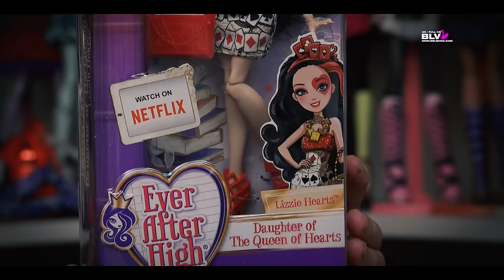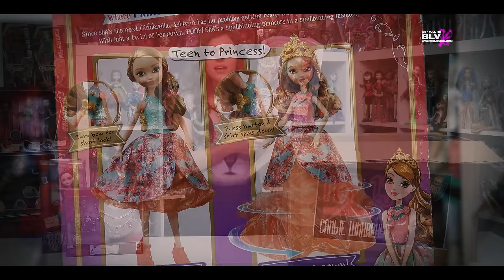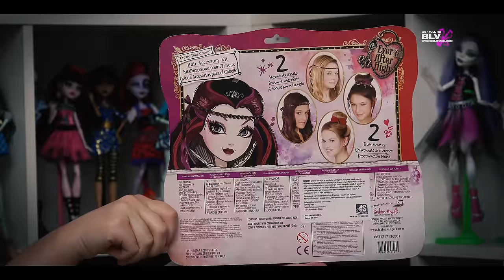ПРИШЛИ новые куклы Монстер Хай Эвер Афтер посылка из Америки Monster High Ever After High новинки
Распаковка посылок из Америки с новыми куклами Монстр Хай (Monster High), Эвер Афтер Хай (Ever After High), Винкс (Winx), Пуллип (Pullip) (часть 10).